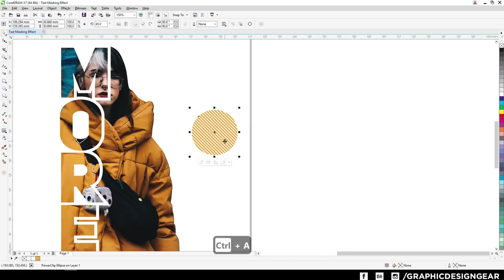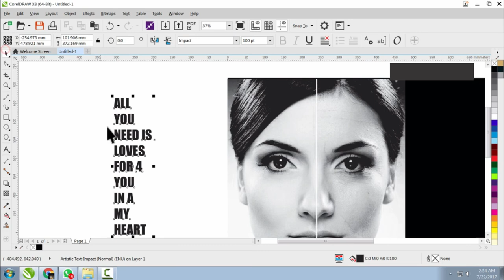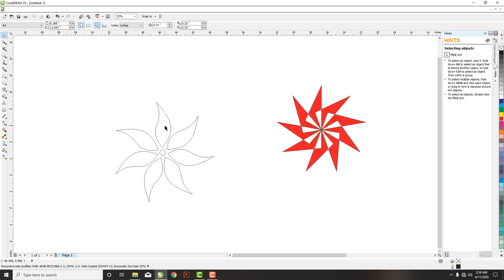How To Make Money Online With Graphic Designing | Corel Draw | knowledge | Lecture 1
Hi Friends!! I’m Haseeb Haseebi Mustafavi here with other new video. In this video I will tell you "How To Make Money With Graphic Designing| With Learning Everything | Knowledge "